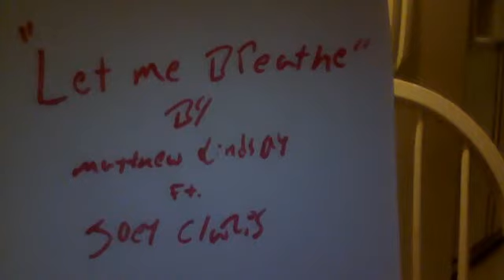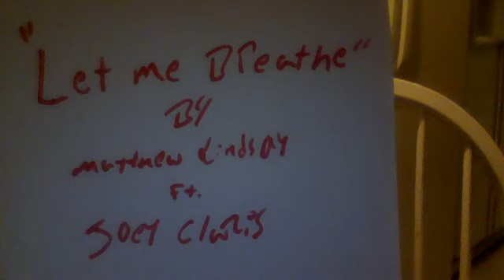"Let me breathe" matt lindsay ft. joey claris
"Let me breath"

(JC verse:)
I dont have time for this-
you're insane-
Ive gotta take away this pain-
You cant seem to Finalize, apologize to me-
I dont know how to stop this rain-
What we got i try to maintain-
Im so sorry i got to go-
Im so sorry i hurt you-
It doesnt mean im running away-
But you gotta let me breathe-
let me breathe-
Im so sorry ive hurt you before-
ive done you wrong-
well let me breath-

you dont understand me-
why are you always up in my face-
why are you always so demanding-
why dont you just give me a little space-
give me a little bitta room to breathe, so that i can think-
i can see on my own and i can hear just fine-

i dont wanna hear your ugly tone-
and i dont wanna look you in the eye-
i dont care what you gotta say to me-

"i dont know what your problem is-
but you're starting to get on my nerves-
 you're always on my back about something-
and it's really starting to get old-
and it's really starting to tick me off-
so you needa just chill, alright-
i dont care who you're suppose to be to me-
i dont like the way you are towards me, alot of times-
and just for the record, i dont consider that house that i live in a home no more-
not with you anyway-
(chorus)

you're suffocating me in this house-
i need some fresh air-
but you wont let me go out-
you wont let go no where-
you say the kids in the neighborhood are bad influences when y'all did just what they do-
and your friends did it too, and your parents knew-
even after yall moved-
and switched schools-

they still let yall chill-
you gotta let me breathe-
you gotta see the trustworthy side of me-

"i just, dont really see whats the big the deal about me and my friends hanging out-
you're such a hipocrit-
and i bet you wouldn't be so bad if it wasn't for your wife-
she turned you soft, she turned you against me-
now you're always like, 'well, i gotta ask jennifer'-
what? no you dont, she isnt my real parent-
she's been around for like what, 8 years but who cares-
and she's done alot for me-
but that doesnt matter-
just let me breathe man-"
(chorus)

"give me a little bit of freedom-
im tired of bein' stuck in the house all the time-
you know it's not healthy for you-"